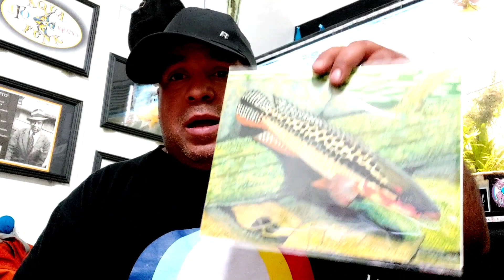MY TOP THINGS TO SEE AT THE WORLDS BEST TROPICAL AQUARIUM FISH SHOW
COME TAKE A TOUR WITH ME AS I SHOW YOU MY TOP THINGS TO SEE AT THE WORLDS BEST TROPICAL AQUARIUM FISH SHOW "AQUASHELLA ORLANDO" IN SUNNY FLORIDA.

IF YOU WOULD LIKE TO BECOME A CHANNEL MEMBER AND REAP ALL THE REWARDS THAT COME ALONG WITH IT JUST CHECK THIS VIDEO OUT FOR MORE INFO ⤵️
SHARE 📱📲. MOST IMPORTANTLY NEVER 4-GET 2 STAY FUNKY 😎👍

(MOTTO)
I stay cool, and dig all jive,
That's the way I stay alive.
My motto,
as I live and learn,
is
Dig and be dug
In return.
(Langston Hughes)